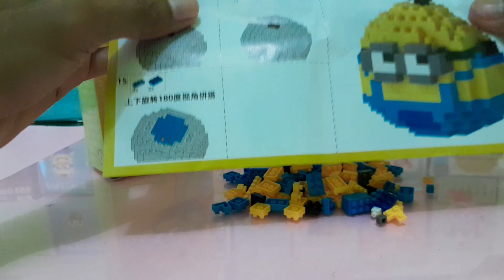TUTORIAL MERAKIT LEGO DAMO EGG [ MINION NO.K88 ]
lego bricks atau lego nunnoblock adalah mainan anak anak diatas 6 tahun yang berfungsi untuk daya tangkap motorik anak dan melatih kecerdasan anak untuk berfikir dan mengingat

 Yang mau link lego brick atau nunnoblock samaan diatas bisa klik link dibawah ya guyss

ini link video lainnya ya guys